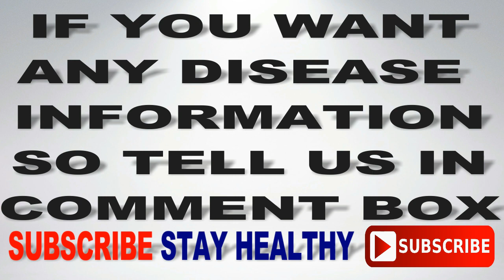जानिए डॉक्टर अर्चना वर्मा से फ्लू बुखार के लक्षण व घरेलू उपचार | How To Cure Flu Fever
डॉक्टर से किसी भी बीमारी से जुडी जानकारी पाने के हमे कमेंट करे आपकी समस्या का डॉक्टर के द्वारा तुरंत ही समाधान किया जायेगा |

डॉक्टर अर्चना वर्मा  ( B.H.M.S. )

HOMEOPATHIC PHYSICIAN & CONSULTANT

EXPERT IN ALL ACUTE & CHRONIC DISEASE

ADDRESS - MODERN HOMEOPATHIC CLINIC

ASHIK CHAURAHE, TEHSIL ROAD, JHANSI ( U.P. )

आज हम एक ऐसी बीमारी (Bimari) की बात करने वाले है |
जो सुनने में साधारण लगती है |इसके लक्षण (Influenza Symptoms) भी सामान्य है | परन्तु बहुत ही घातक बीमारी (Bimari) है | दोस्त  इन्फ्लुएंजा (Influenza) जिसे फ्लू (Flu) भी कहा जाता है | एक संक्रामक बीमारी(Bimari) है जो छुआ छुत से फैलने वाला रोग है |  इस रोग का वायरस(Virus) अचानक से आपको संक्रमित करता है जिसका नाम इन्फ्लुएंजा (Influenza) वायरस (Virus) है | जब यह वायरस(Virus) आपके शरीर में प्रवेश करता है तो एक से दो दिन तक शरीर  में कुछ भी महसूस नही होता है | परन्तु फिर धीरे-धीरे इसके कुछ सामान्य लक्षण (Influenza Symptoms) दिखाई देने लगते है जैसे ठण्ड के साथ बुखार चढना जो 100 से 103 डिग्री के बीच में रहता है और बुखार बढ़कर 106 डिग्री तक हो सकता है जो बेहद खतरनाक होता है | और इस रोग में रोगी का अचानक से तेज सिरदर्द शुरु हो जाता है,

अधिक विस्तृत रूप से पढ़ने के लिए नीचे दी गई लिंक को क्लिक करे

HOMEOPATHIC PHYSICIAN & CONSULTANT